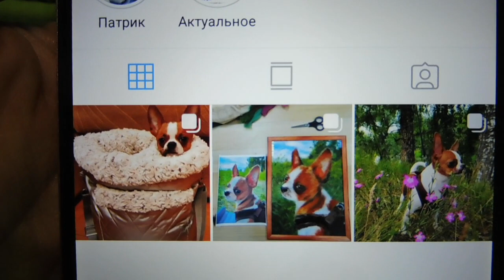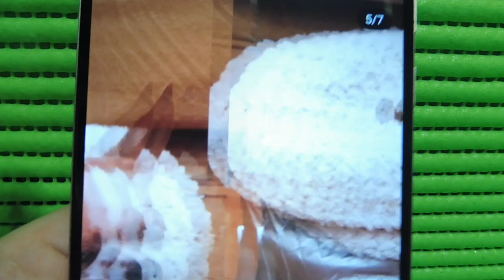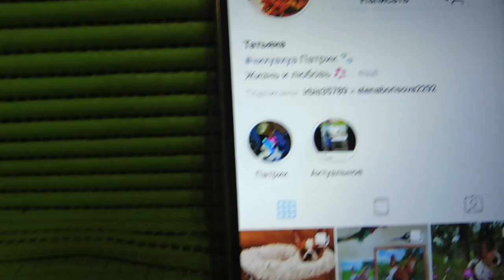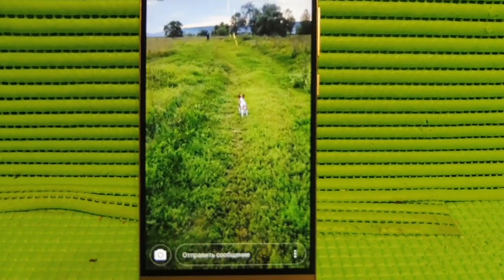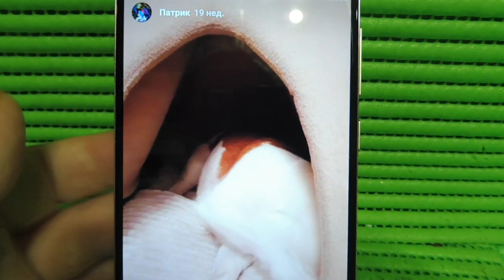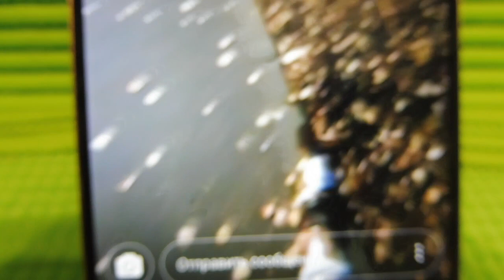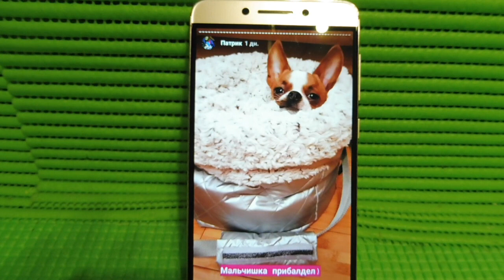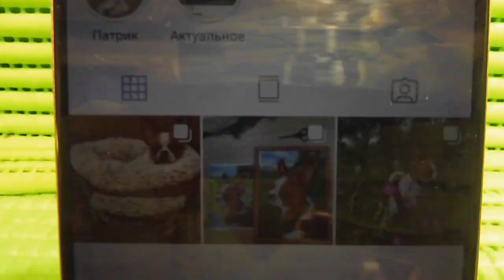КАК ЖИВУТ ВЫПУСКНИКИ НАШЕГО ПИТОМНИКА В НОВЫХ СЕМЬЯХ#МАРИМИСТИК ПАРИС ПАТРИЦИЙ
КАК ЖИВУТ ВЫПУСКНИКИ НАШЕГО ПИТОМНИКА В НОВЫХ СЕМЬЯХ . МАРИ МИСТИК ПАРИС ПАТРИЦИЙ
НАМ МОЖНО ПОЗВОНИТЬ - 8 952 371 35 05 , 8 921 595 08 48
САНКТ - ПЕТЕРБУРГ . 12 ЩЕНКОВ ЧИХУА ЖДУТ МАМ И ПАП !💖
4 ЩЕНКА ЧИХУАХУА ИЗ ПИТОМНИКА РКФ " МАРИ МИСТИК "
ДОКУМЕНТЫ И КЛЕЙМО РКФ . ВСЕ ЩЕНКИ КОРОТКОШЕРСТНЫЕ . ОКРАС БЕЛО ШОКОЛАДНЫЙ ТРИКОЛОР , ДЕВОЧКИ И МАЛЬЧИКИ , Д Р 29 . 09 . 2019 ГОДА - ПОЛНОСТЬЮ ПРИВИТЫ , ЧИПИРОВАНЫ + ГОТОВЫ К ПРОДАЖЕ - 2 ДЕВОЧКИ ЧИХУА - БЕЛОГО И ЛИЛОВОГО ОКРАСОВ . Д.Р.21.11.2019 Г. + ОТКРЫТЫ ДЛЯ РЕЗЕРВИРОВАНИЯ - 6 ЩЕНКОВ ЧИХУА - 3 МАЛЬЧИКА + 3 ДЕВОЧКИ - ШОКОЛАДНЫЙ ТРИКОЛОР , ЛИЛОВЫЙ ТРИКОЛОР И БЕЛО ЛИЛОВЫЕ . Д . Р . 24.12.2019 Г И 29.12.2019 Г 💞💞💞💞💞💞💞💞💞💞💞💞💞💞💞💞💞💞💞💞💞💞МНОГО ФОТО И ВИДЕО ВСЕХ ЩЕНКОВ НА ПРОДАЖУ И ИХ РОДИТЕЛЕЙ МОЖНО ПОСМОТРЕТЬ НА МОЕЙ СТР. В ВК И ВИДЕО В ЮТУБЕ